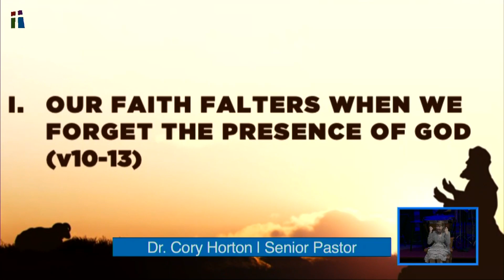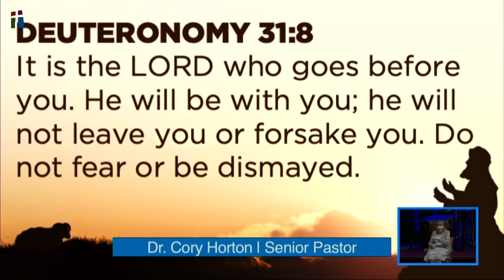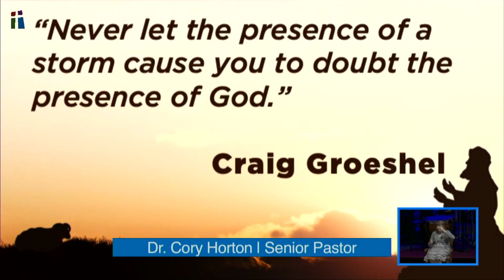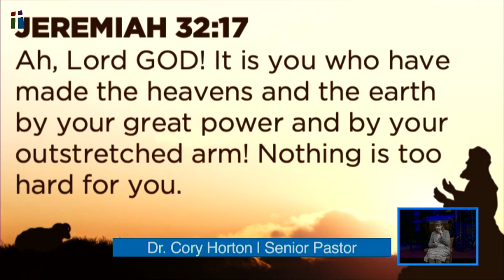When Faith Falters | Father Abraham | Genesis | April 2, 2023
When Faith Falters | Father Abraham
Genesis
April 2, 2023
Dr. Cory Horton